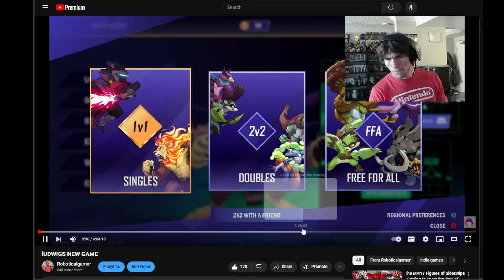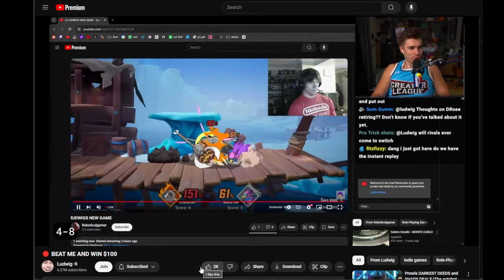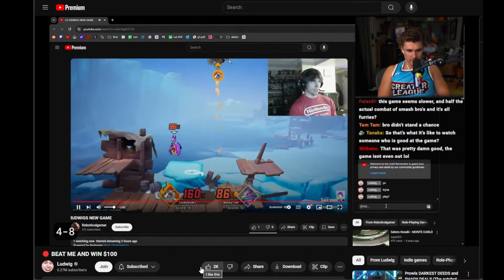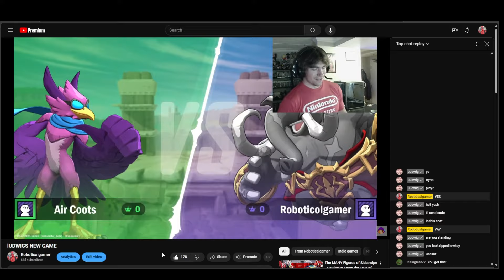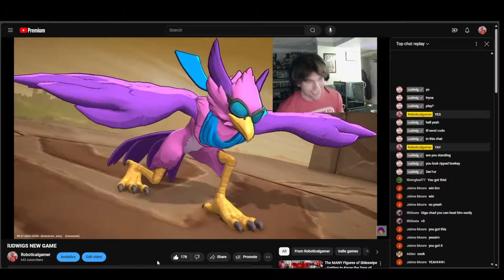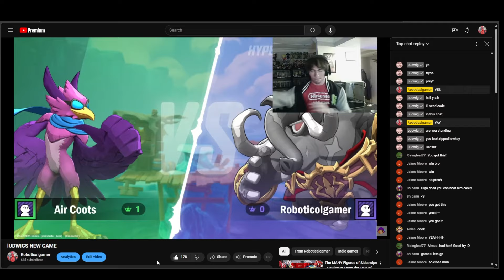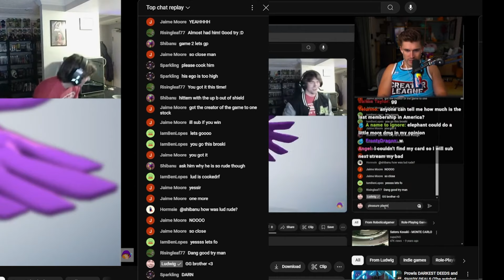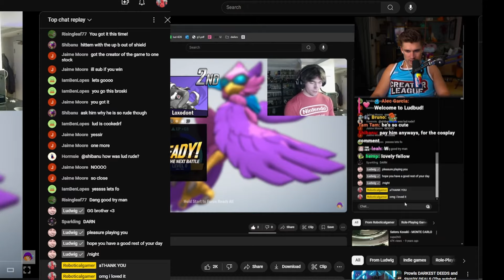I fought Ludwig in his own game!!!! Both streams synced up and Thank you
Today I play () and ( ). I try to make vids when ever I can and upload.